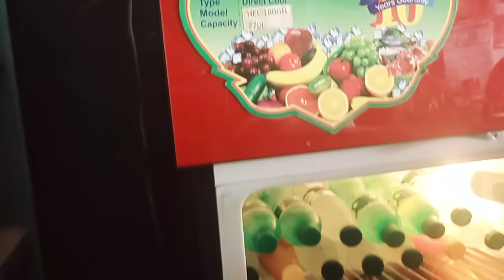দোকানে সময় দিলাম | নুতুন ফ্রিজ কিনেছি কি কি রাখছি দেখেন | I bought a new fridge, see what I have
আজকের ভিডিওতে, আমি আপনাদের সাথে শেয়ার করবো আমার নতুন ফ্রিজ কেমন এবং এতে কি কি রেখেছি তা দেখাবো। আমরা আমাদের দোকানে কিছু সময় কাটিয়েছি এবং নতুন ফ্রিজটিতে বিভিন্ন প্রয়োজনীয় জিনিসপত্র সংরক্ষণ করেছি। আশা করছি আপনাদের ভাল লাগবে!

ভিডিওতে কি কি দেখতে পাবেন:
- ফ্রিজে কি কি আছে
- নতুন ফ্রিজ
- ফ্রিজে বিভিন্ন জিনিস রাখা

আমাদের এই যাত্রায় আপনাদের সাথে থাকা জন্য ধন্যবাদ। ভিডিওটি ভালো লাগলে লাইক, কমেন্ট এবং শেয়ার করতে ভুলবেন না।

ধন্যবাদ!